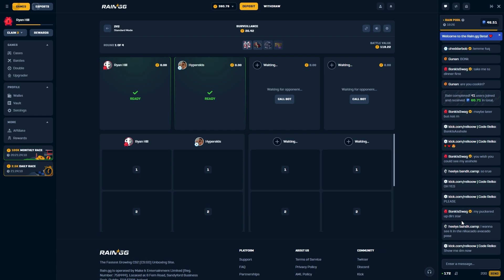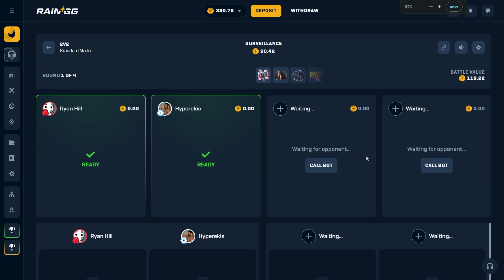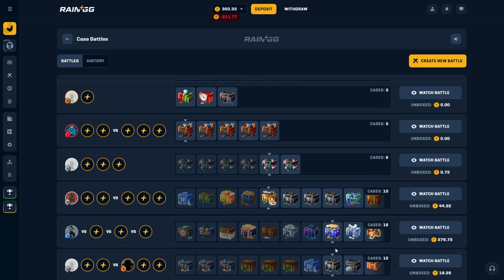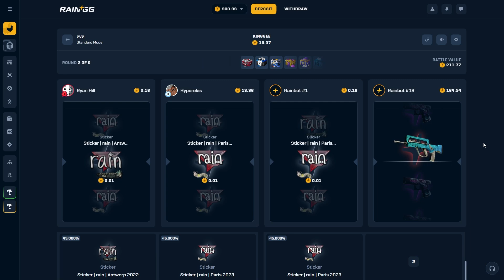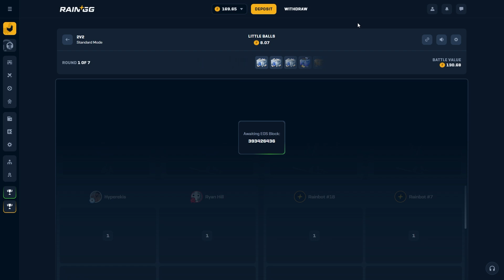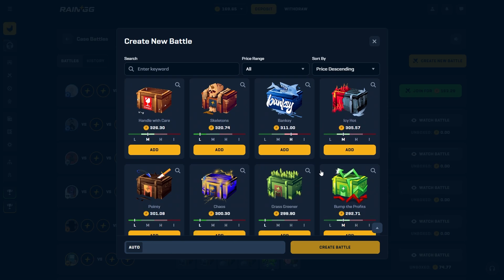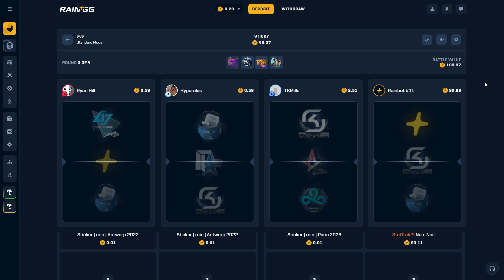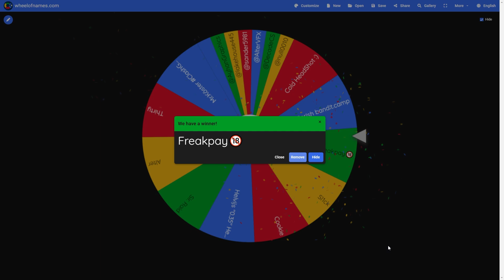I TEAMED UP WITH MY APPRENTICE HOW TO WIN MONEY | RAINGG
Light work on the mr beast video

DONT GAMBLE IF YOU ARE NOT 18+
ONLY GAMBLE WHAT YOU CAN AFFORD TO LOSE

shoutout @BonkIsSwag

code MOUNTAIN